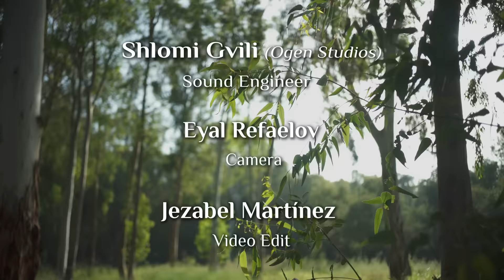Ido Segal Trio - STAV (Indian Middle East Fusion)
Ido Segal - Hansa Veena , Violin & Composition
Yaniv Masel - Ud
Daniel White - Tabla & Percussions

sound engineer : Shlomi Gvili
camera : Eyal Refaelov
Video Edit : Jezabel Martinez